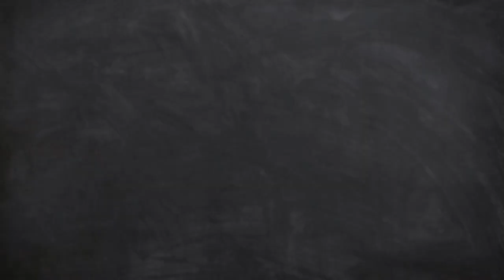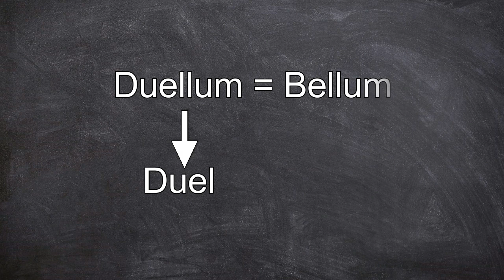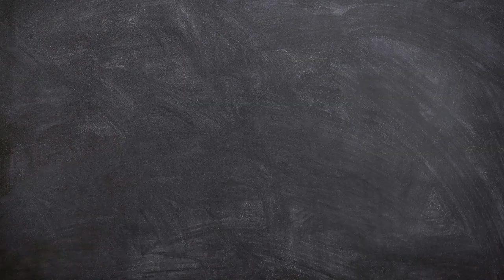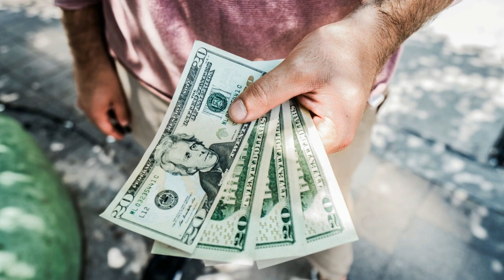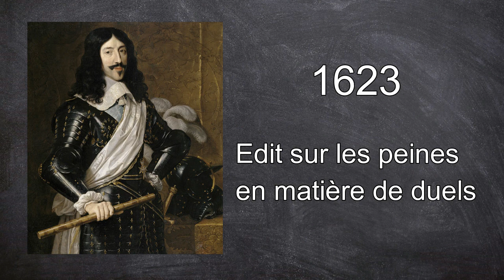Une HISTOIRE de DUEL ! | ERONOTE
On a tous entendu parler de l'Octogone et du combat qui se prépare entre Booba et Kaaris... Mais d'où provient cette idée de s’affronter en duel pour résoudre un différent ?
Les duels proviennent d’une époque lointaine et connaissent de nombreux changements au cours des siècles, évoluant avec la société et ses mœurs.
Revenons ensemble, sur l’évolution du duel au fils des années !

SOURCES

- Holland, Barbara, "Gentlemen's Blood: A History of Dueling", Bloomsbury USA, 2008.

- Banks, Stephen,  "Duels and Duelling", Shire Publications, 2012.

- Vallee Henri, "Le Duel : Ses lois, ses règles, son Histoire", Forgotten Books, 2018.

- François Guillet, "L'honneur en partage. Le duel et les classes bourgeoises en France au XIXe siècle", Revue d’histoire du XIXe siècle, no 34, 2007.

- Vidéo du duel de 1967 : « Defferre-Ribière, le dernier duel pour l’honneur », sur leparisien.fr, 15 avril 2017.

Les images utilisées proviennent principalement de Pixabay, Pexels et Wikimedia Commons.